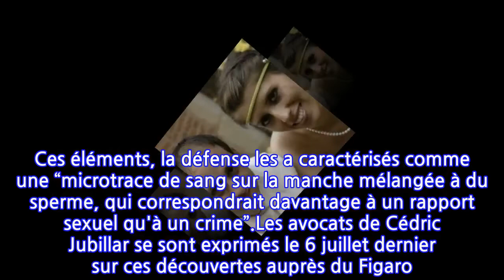Cédric Jubillar infidèle à Delphine ? Ces nouveaux éléments qui interpellent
Nouvelles découvertes dans l’enquête autour de la disparition de Delphine Jubillar. Selon les informations de La Dépêche, mercredi 7 juillet, les trois avocats de Cédric Jubillar, soupçonné d'avoir joué un rôle dans la disparition de son épouse dans la nuit du 15 au 16 décembre 2020 à Cagnac-les-Mines (Tarn), ont passé trois heures entières devant la chambre de l’instruction. Parmi les nouveaux indices au cœur de l’enquête, les gendarmes ont trouvé des traces de sang de l'infirmière de 33 ans et des traces de sperme sur le pyjama de son époux. Ces éléments, la défense les a caractérisés comme une “microtrace de sang sur la manche mélangée à du sperme, qui correspondrait davantage à un rapport sexuel qu'à un crime”.Les avocats de Cédric Jubillar se sont exprimés le 6 juillet dernier sur ces découvertes auprès du Figaro. “L'expertise a démontré que cette goutte de sang était mélangée avec du sperme. Mon client a expliqué que Delphine Jubillar avait dû s'en servir après un rapport”, avait déclaré Me Alexandre Martin. Pour la défense, ce nouvel élément n’est que l’un des nombreux détails “incohérents” présentés par l’accusation contre Cédric Jubillar.Les traces de sperme retrouvées posent le doute d'une éventuelle relation extraconjugale. Les parents étaient en instance de divorce et "avaient déjà pris contact chacun de leur côté avec des avocats dans ce but, ils s'étaient déjà soumis à l'éventualité d'une résidence alternée pour les enfants", a expliqué l'un des avocats de Cédric Jubillar, Me Alexandre Martin, dans les colonnes de Midi Libre. Néanmoins, ce dernier a aussi affirmé que le couple “continuait à dormir ensemble” et “continuait à avoir des relations sexuelles”. Le couple “était dans une période, comme cela arrive dans la vie, où les comportements humains ne sont pas tout blancs ou tout noirs”, a terminé l’avocat pénaliste.Article écrit avec la collaboration de 6Medias.